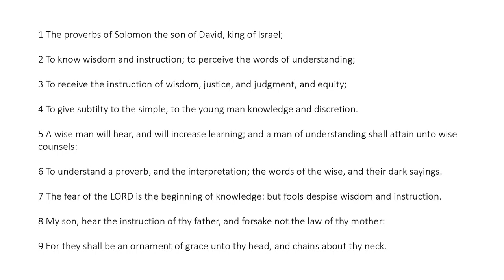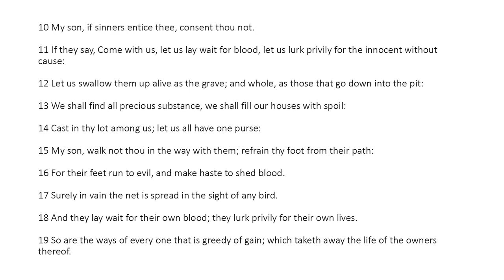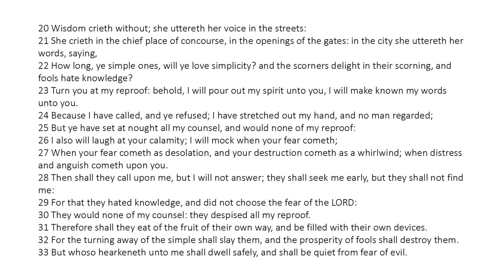Proverbs 1 - King James Bible - Read Along Audio